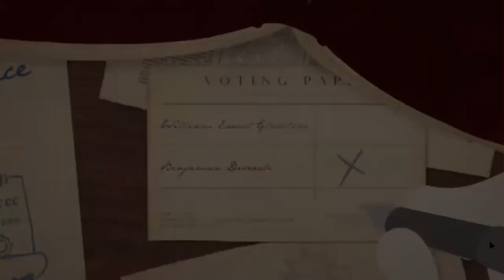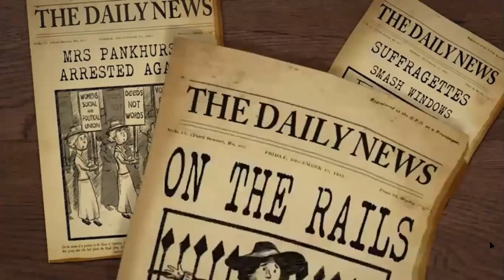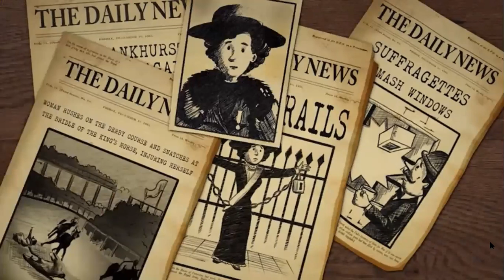Emmeline Pankhurst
Biography